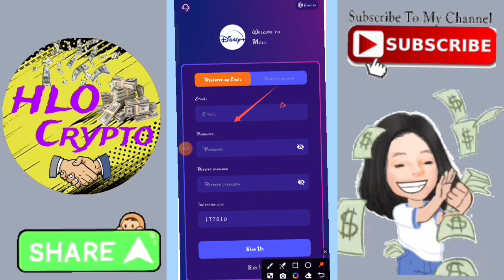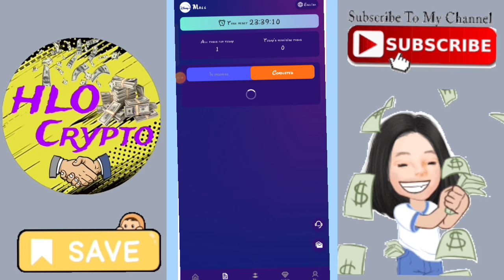Disney-Mall is a department under the Walt Disney Company and is dedicated to USDT money-making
Disney-Mall is a department under the Walt Disney Company and is dedicated to USDT money-making projects.
Disney is now open to individual users and anyone can invest for a fee, with payments automatically made to your account 24 hours a day.
Disney's money-making process: Our platform is a product that helps merchants' products increase their visibility and sales. If you help us complete purchase orders, you can get profit commissions from merchants.

1: You can only use USDT or TRX currency for deposit investment, and choose the TRC20 network.

2: The usage period of each level is 365 days.

3: The daily task refresh time is 5pm in Singapore. New tasks are automatically refreshed every day. You can get rewards by completing the orders specified by the merchant every day.

4: You can only withdraw coins once a day, there is no time limit, it will arrive within 3 minutes, and the withdrawal fee is 0. The minimum withdrawal amount is 1USDT, with no upper limit.

5: All users around the world can participate!

Profitability:

Different amounts of investment have different returns. You can get returns on the day of investment and the principal will be returned at maturity!

The recharge amount of Mall-01 is 4.5 USDT, and the daily income is 2.2 USDT.

The recharge amount of Mall-02 is 10 USDT, and the daily income is 5 USDT.

The recharge amount of Mall-03 is 60 USDT, and the daily income is 30 USDT.

The recharge amount of Mall-04 is 200 USDT, and the daily income is 100 USDT.

The recharge amount of Mall-05 is 500 USDT, and the daily income is 250 USDT.

The recharge amount of Mall-06 is 900 USDT, and the daily income is 450 USDT.

The recharge amount of Mall-07 is 2100 USDT, and the daily income is 1050 USDT.

The recharge amount of Mall-08 is 4600 USDT, and the daily income is 2300 USDT.

The recharge amount of Mall-09 is 8900 USDT, and the daily income is 4450 USDT.

The recharge amount of Mall-10 is 15,000 USDT, and the daily income is 7,500 USDT.

Invite friends, members, and relatives to join and you can get level 3 high commission rebates (10% 2% 1%)
A: If a lower-level user recharges 1,000 USDT, you will receive a 10% (100 USDT) commission.
B: A's subordinate deposits 1,000 USDT, and you will receive a 2% (20 USDT) commission.
C: If B��s subordinate deposits 1,000 USDT, you will receive a 1% (10 USDT) commission.
Conclusion: If you are at level A, then you can get (A+B+C)10+2+1+=13% commission.

Open the platform APP, click 'Team' to view your team's recharge, and if you reach the team reward, you can receive USDT rewards.
The total team deposit is 3,000 USDT, and the reward is 100 USDT
The total team deposit is 15,000 USDT, and the reward is 600 USDT